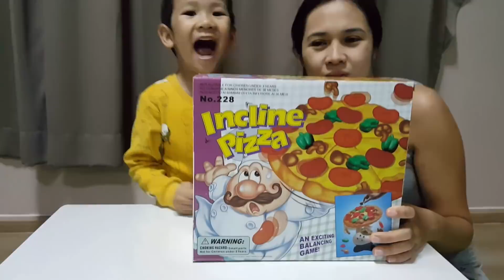น้องบีม | รีวิวของเล่น EP20 | พิซซ่าหน้าหัวเราะ Toys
น้องบีมรีวิวของเล่น พิซซ่าหน้าหัวเราะ Toys